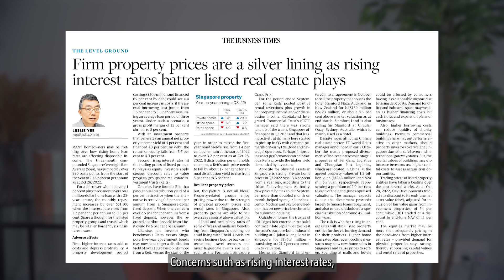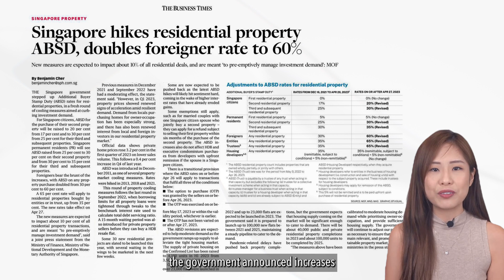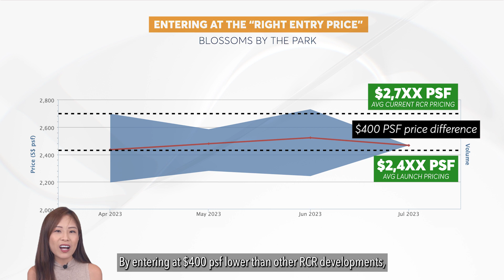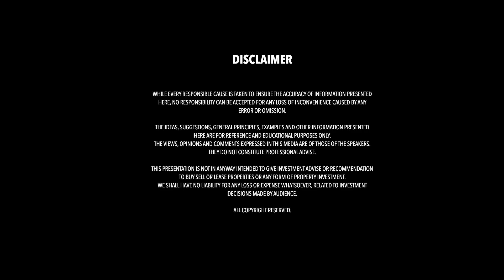Is This The Right Time To Enter into the Property Market Now?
Rising Interest Rates, New Cooling Measures and Rising Prices of Property are definitely concerns of Buyers today when deciding if they should take action now or wait to see if the market condition will slow down.

Today in Propertea with Claudia, I'll be sharing with you the most important thing to look out for when buying a property that is able to withstand any kind of market conditions. I'll be using Blossoms By the Park to illustrate how to determine if it is a right time to enter.

After watching this video, if you wish to find out what other New Developments today have similar traits to Blossoms by the Park and is worth a consideration, do reach out to me and I'm more than willing to show you the analysis.